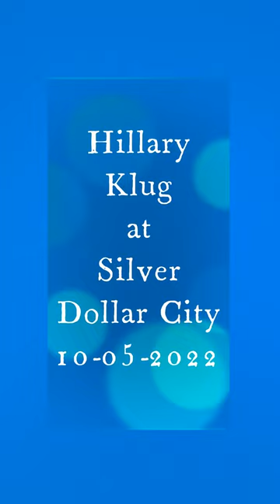Hillary Klug at Silver Dollar City 10-05-2022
Hillary Klug live at Silver Dollar City